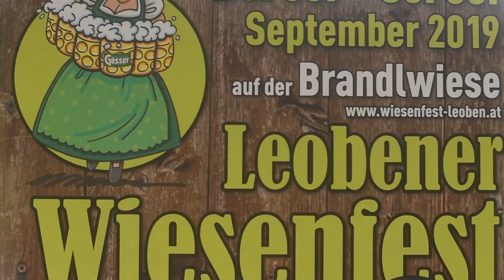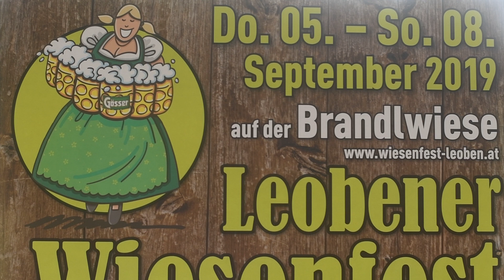10. Leobner Wiesenfest demnächst.....!